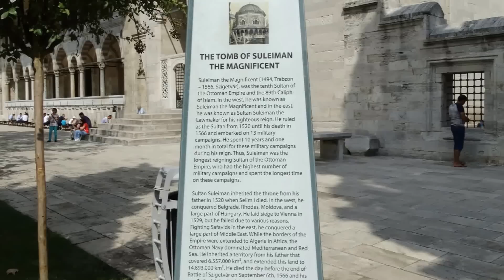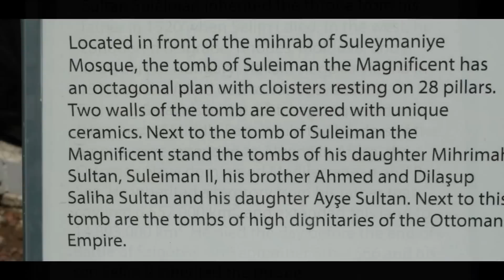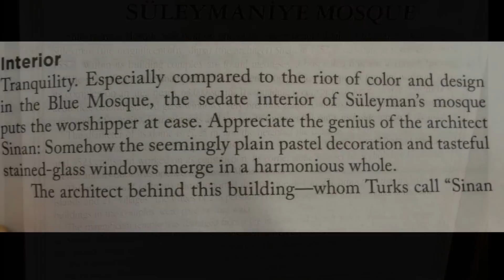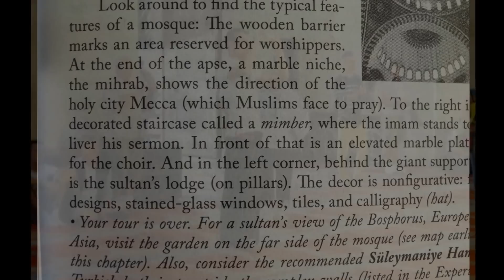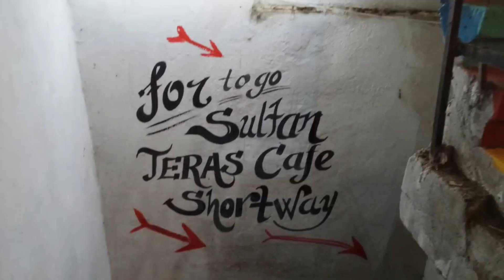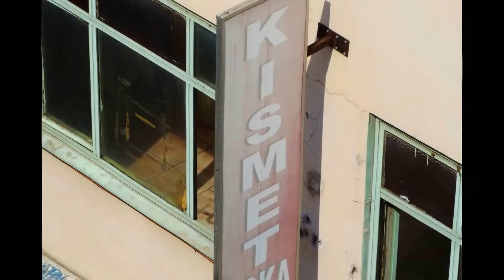Istanbul Süleymaniye Mosque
The Süleymaniye Mosque is an Ottoman imperial mosque located on the Third Hill of Istanbul, Turkey. It is the largest mosque in the city, and one of the best-known sights

The Süleymaniye Mosque, built on the order of Sultan Süleyman (Süleyman the Magnificent), "was fortunate to be able to draw on the talents of the architectural genius of Mimar Sinan" (481 Traditions and Encounters: Brief Global History). The construction work began in 1550 and the mosque was finished in 1558.

This "vast religious complex called the Süleymaniye...blended Islamic and Byzantine architectural elements. It combines tall, slender minarets with large domed buildings supported by half domes in the style of the Byzantine church Hagia Sophia (which the Ottomans converted into the mosque of Aya Sofya)" (481 Traditions and Encounters: Brief Global History).

The design of the Süleymaniye also plays on Suleyman's self-conscious representation of himself as a 'second Solomon.' It references the Dome of the Rock, which was built on the site of the Temple of Solomon, as well as Justinian's boast upon the completion of the Hagia Sophia: "Solomon, I have surpassed thee!" The Süleymaniye, similar in magnificence to the preceding structures, asserts Suleyman's historical importance. The structure is nevertheless smaller in size than its older archetype, the Hagia Sophia.

 Exterior aerial shot of Süleymaniye Mosque, 1903. Brooklyn Museum Archives, Goodyear Archival Collection
The Süleymaniye was ravaged by a fire in 1660 and was restored by Sultan Mehmed IV. Part of the dome collapsed again during the earthquake of 1766. Subsequent repairs damaged what was left of the original decoration of Sinan (recent cleaning has shown that Sinan experimented first with blue, before turning red the dominant color of the dome).

During World War I the courtyard was used as a weapons depot, and when some of the ammunition ignited, the mosque suffered another fire. Not until 1956 was it fully restored again.